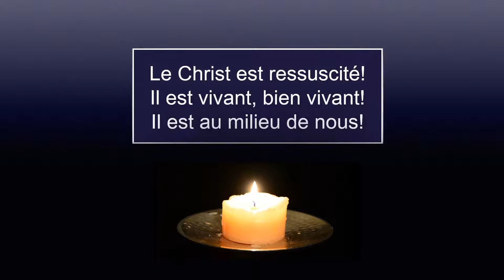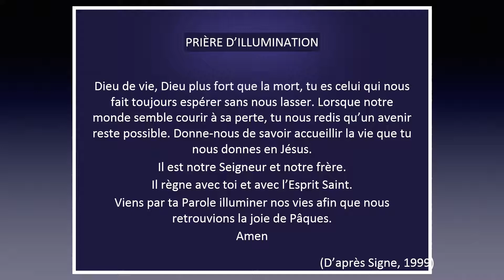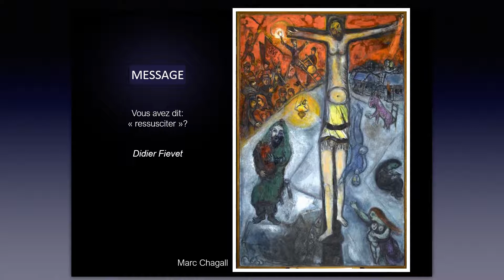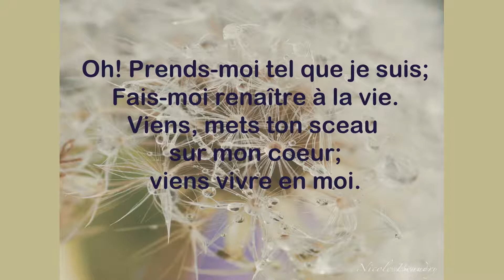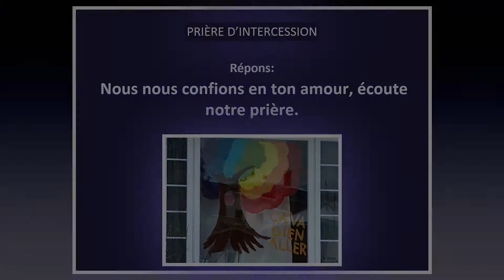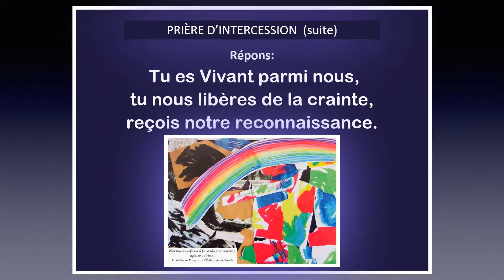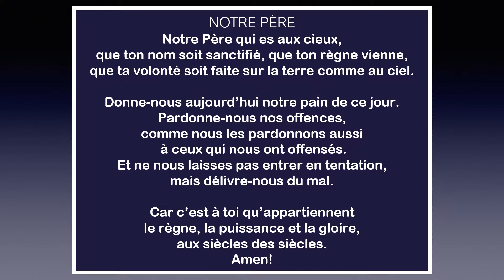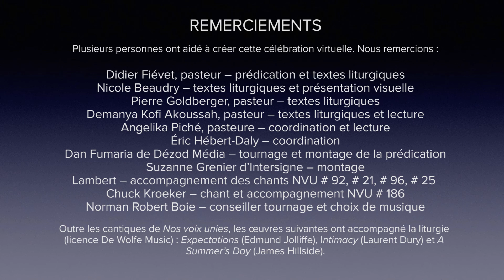Célébration de Pâques offerte par l'Église Unie du Canada